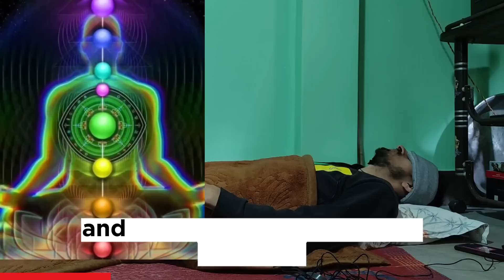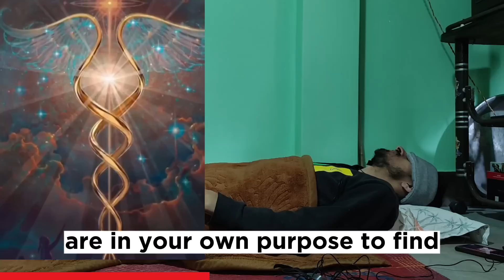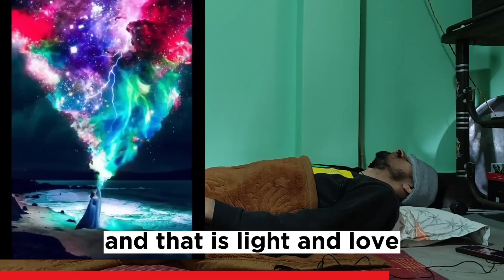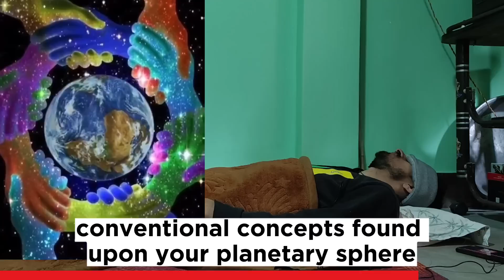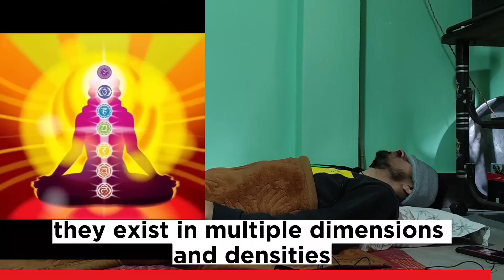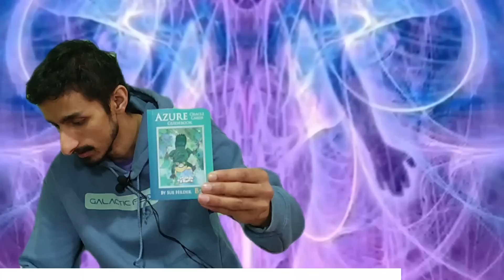This Winter Is Going To be VERY Different... | Metatron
In this channeled session, Metatron answers the following:
1. What is status of the next looking glass event for October, 2023 and how to stop it?
2. What is the identity of the crafts seen by US border patrol forces as seen in the recently released footage?
3. Understanding God and where is God?
4. What is soul family?

Gold Inc. Oracle Cards: A 64 Gilt-Edged Card Deck and Guidebook